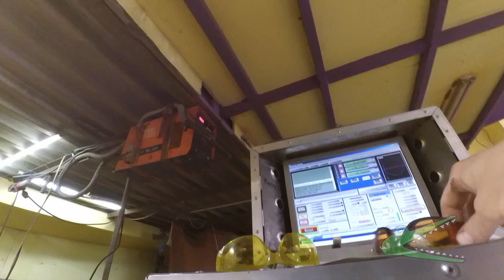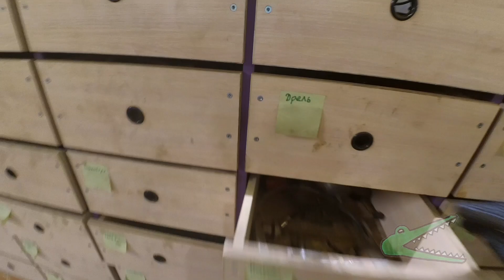гараж шараж мантаж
очередной день в мастерской Большая Крокодила аньти тюнинг Toyota Lite Ace с помощью молотка, болгарки и сварки